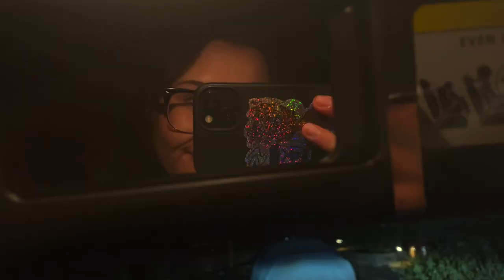barn vlog #26 - its PARTY TIME !!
timestamps:
horses: @oneanxiousequestrian
personal: @ryannxcole

camera used:
nikon d5200 / iphone 11
editor: